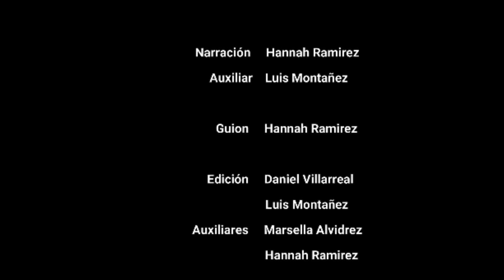Lejos de casa Problemas Cotidianos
Ivanna y Marsella nos cuentan cuales han sido sus problemas cotidianos siendo foraneas